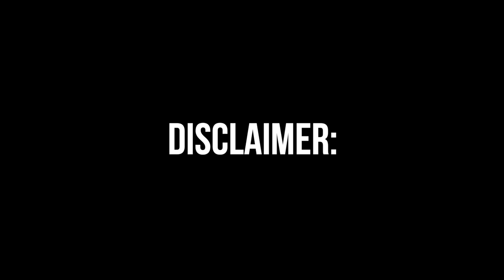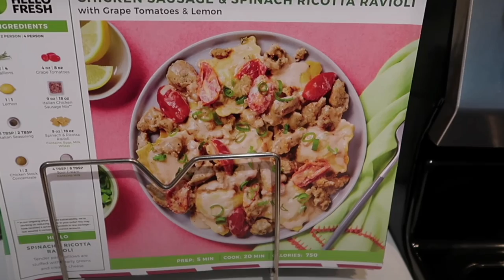VH1's “MAN IN THE MIRROR” AND THE MICHAEL JACKSON EXISTENTIAL CRISIS | BAD MOVIES & A BEAT |KennieJD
~TIMESTAMPS~
Disclaimers and Hellos 0:00
Today's Sponsor 2:34
Last Time on BM&B 4:26
Movie Intro 5:09
Movie Breakdown 10:40
Existential Crisis: Will We Ever Make Peace With Michael Jackson? 28:08
Final Thoughts 31:51

PRODUCTS USED

~FACE~
LYS Triple Fix Serum Concealer in TN6
Laura Mercier Secret Camouflage Brighten and Correct Duo in 5W
Juvias Place I AM MAGIC Concealer in 24
Colourpop Pretty Fresh Concealer in Medium Dark 115W Beauty Bronzer Stick in True Warmth and Always Sunny
Beauty Bakerie Flour Setting Powder in Cassava
Kosas Cloud Set Powder in Softly
Charlotte Tilbury Pillow Talk Cheek to Chic in Intense
Melt Cosmetics Medium/Dark Contour Stack

~EYES~
Benefit Powmade in 3.5
Natasha Denona Gold palette (discontinued)
Urban Decay Heavy Metal Glitter Gel in Saturday Stardust
NYX Vivid Brights Liner in Vivid Petal and Vivid Escape (Discontinued???)
EM Cosmetics Illustrative Eyeliner Brush tip liner in Black
Colourpop BFF Creme Gel Liner in Good Beef (OMG DISCONTINUED WTF)
EM Cosmetics Cosmic Pearl Dewy Eyeshadow in Venus
Pat Mcgrath Labs Dark Star Mascara

~LIPS~
Colourpop Lippie Pencil in BFF 3
Charlotte Tilbury Pillow Talk in Medium 2
Pat Mcgrath Bronze Venus Lipgloss